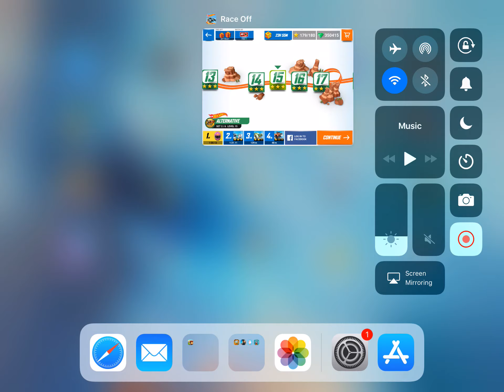HOT WHEELS RACE OFF / HOT WHEELS TRACK BUILDER GARAGE / All Offroad / Alternative Cars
HOT WHEELS RACE OFF / HOT WHEELS TRACK BUILDER GARAGE / All Offroad / Alternative Cars including: Rip Rod, Dawgzilla, Dune it Up, Mountain Mauler, Baja Bone Shaker, Cruise Bruiser, HW Poppa Wheelie, Spectyte, RD02, Dragon Blaster,

Since 1968, Hot Wheels have been a collectible die-cast toy car made by Mattel. Each vehicle is a scale representation of various makes and models by the likes of General Motors, Ford Motor Company, Chrysler Motors and others. The franchise also includes racetrack sets and the popularity of Hot Wheels has extended into movies, animation and games. Hot Wheels' main competitor for years was Matchbox until Mattel purchased Tyco (who owned Matchbox at that time) in 1996.

** NOMINATED FOR THE 2017 GOOGLE PLAY AWARDS **

Everything you love about Hot Wheels brought to life in an awesome racing game:

- RACE 25+ Hot Wheels cars across 50+ insane physics racing tracks
- BLAST OFF of boosters, loops, and jumps to stunt on the iconic Hot Wheels orange track
- UPGRADE AND BUILD YOUR COLLECTION of Hot Wheels cars
- CHALLENGE YOUR FRIENDS and the world in competitive multi-player mode

Hot Wheels: Race Off is pure adrenaline sure to get your heart racing. Download the best free racing game today!